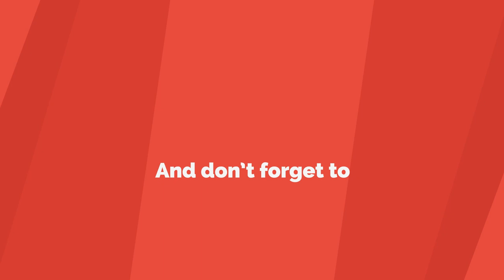Tin Can Crafts - Double-Tiered Stand/ Organizer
Have you ever looked at a tin can and thought "I could do something cool with that?". It's amazing how much potential something so simple and basic can have. With that in mind, today we're going to show you how you can make a nice and also useful tin can stand/ organizer.